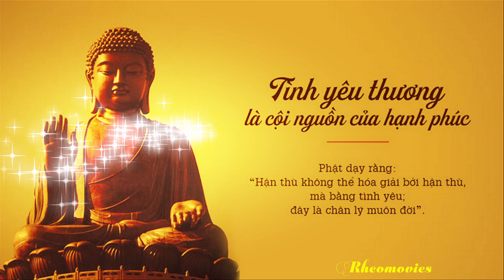Niệm Nam Mô Bổn Sư Thích Ca Mâu Ni Phật - TT. Thích Trí Thoát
Đức Phật đản sanh
Vua Tịnh Phạn của bộ tộc Thích Ca (Sakya) và Hoàng hậu Maya có một vị Thái tử tên là Tất Đạt Đa, sau này là Đức Phật Thích Ca Mâu Ni. Ngài ra đời năm 624 trước Tây Tịch tại khu vườn Lâm Tỳ Ni ( Lumbini). Ngay từ khi Ngài được thụ thai đã xuất hiện những câu chuyện thần kỳ.

Theo lịch sử ghi lại, Hoàng hậu Maya đã nằm mơ thấy một con voi trắng sáu ngà đi vào bên hông bà. Sau khi Ngài được đản sanh thì Hoàng hậu qua đời, nhà vua đã mời nhiều vị đạo sĩ đến coi tướng cho Thái tử. Trong đó, vị hiền triết A Tư Đà đã tiên tri rằng, Tất Đạt Đa có thể trở thành một vị vua anh minh vĩ đại hoặc một bậc Thánh đức tôn quý.

Suốt những năm tháng niên thiếu và trường thành, Thái tử luôn được sống trong nhung lụa xa hoa, được học hết thảy những đạo nghĩa và thuật chữ của thầy dạy mình. Thậm chí, nhà vua còn lập riêng một cung điện như chốn thần tiên để phục vụ Ngài, không có cơ hội tiếp xúc với thế giới bên ngoài.

Khi Thái tử đến tuổi trưởng thành, nhà vua muốn Ngài kế ngôi nên đã cho Ngài thành hôn với nàng Da Du Đà La xinh đẹp, nết na. Cuộc đời của Thái tử Tất Đạt Đa xem như thuận lợi và viên mãn khi công chúa hạ sinh một hoàng tử tên là La Hầu La. Thế nhưng, dù sống quý tộc vương giả, Thái tử vẫn mang nỗi lòng nặng trĩu với cuộc sống sau bức tường thành.

Đức Phật xuất gia tìm đạo
Mang theo nỗi trăn trở của riêng mình, Thái tử xin vua cha ra khỏi cửa thành. Sau ba lần chứng kiến những cảnh tượng được cho là bình thường nhất như người già yếu, người bệnh tật và một người đã chết thanh thản, Ngài cuối cùng cũng nhận ra cảnh khổ, quyết tâm tìm kiếm chân lý để cứu chính mình và tất thảy chúng sinh.

Vào một đêm khuya khi vợ con đang say giấc, Thái tử lặng lẽ rời khỏi hoàng thành với hai bàn tay trắng bở lại tất cả ngôi vị, cuộc sống sung túc đủ đầy, dùng gươm cắt tóc, thay trang phục bằng một mảnh áo đơn sơ trở thành tu sĩ Cồ Đàm một lòng đi học đạo. Năm ấy, Ngài 29 tuổi.